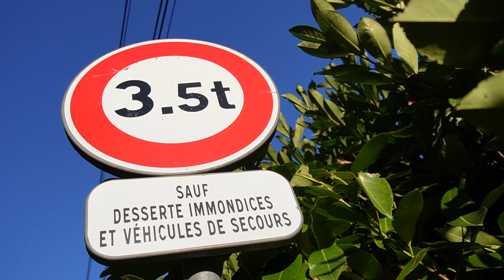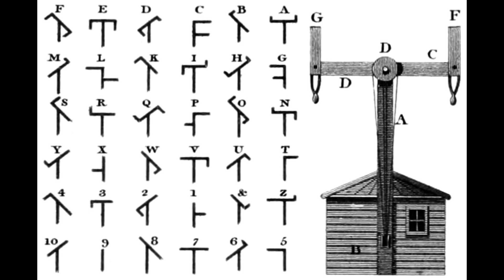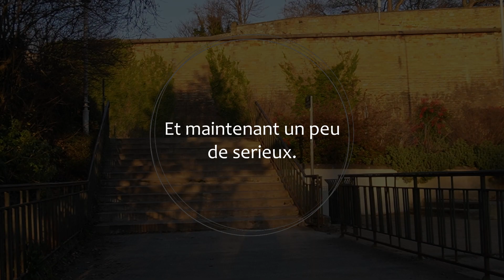🇲🇫 Une aube au crépuscule. Mais qu'est-ce que je fou là ?!? N°11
Coucou les Zanzarés ! Bienvenu dans cette vidéo que j'avoue sortie un peu à l'arrache mais ma nouvelle ZV-e10 m'as donner quelques heures de tuto a me farcir et c'est pas encore ça mais je suis très content de vous dévoiler cette dernière sortie de cette année 2023 !

😁Retrouvez toutes mes aventures et créations sur ma chaine et sur les autres réseaux ici :

📷Trouvez également mon album photos sur Instagram @alex_vdp.

➡️Sur Facebook :  @voyages de poche
➡️Et sur Tiktok :  @alex_vdp5

Kiss kiss les zanzarés zinzitos.

Bises !